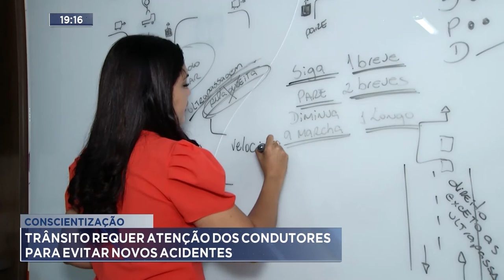Conscientização: Trânsito requer Atenção dos Condutores para evitar novos Acidentes.